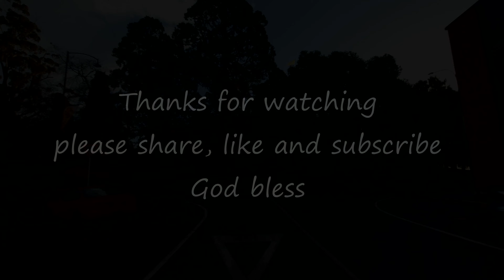Nelson City Centre, New Zealand 4K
Nelson is the second oldest settled city in New Zealand and the oldest in the South Island. Nelson is situated in a region often known as Nelson Tasman or the "Top of the South." It is actually slightly north of the capital city of Wellington.

It has a population of around 50,000 ranking it as New Zealand’s tenth most populous city and is the geographical centre of the nation.

Nelson City is small enough to walk around, but for access from the surrounding suburbs and around the sites and attractions of the city and region you'll likely want to rent a car, take a taxi, or have a fresh set of legs and a bicycle.

God bless